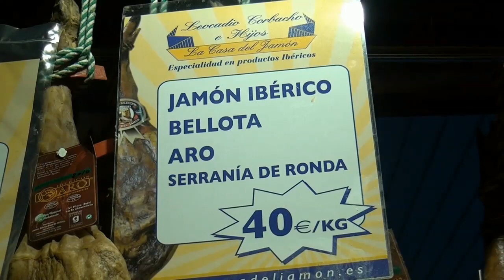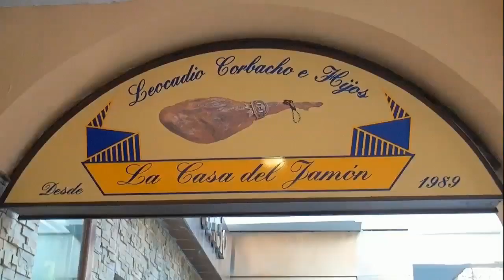Entrevista de Helena Olaya a Carmen Morales propietaria del Bar Triana Marbella